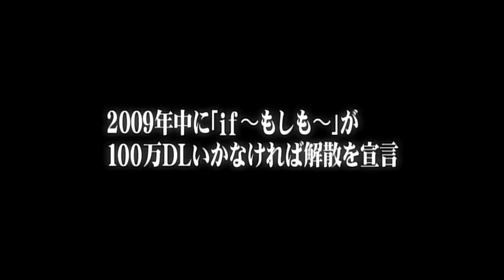「ｉｆ～もしも～」ＰＶ☆テレビ朝日公式☆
「ｉｆ～もしも～」100万ダウンロードへの道!!

タカ旦那、TOSHI-KUNの二人組音楽ユニット「if」。
「お試しかっ！」のなかで2009年中に着うた100万ダウンロードを達成しなければ
解散を宣言。

果たしてifの運命は!?

◆if着うた（R）をダウンロード！
メニュー⇒テレビ⇒テレビ朝日⇒お試しかっ！